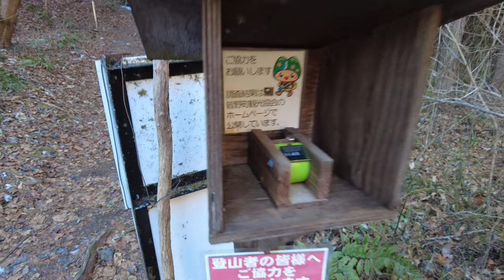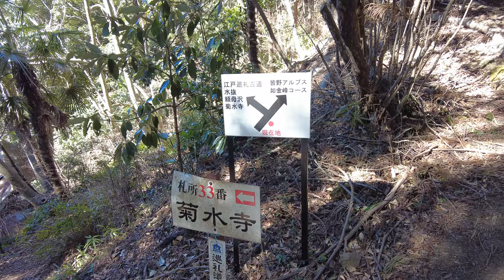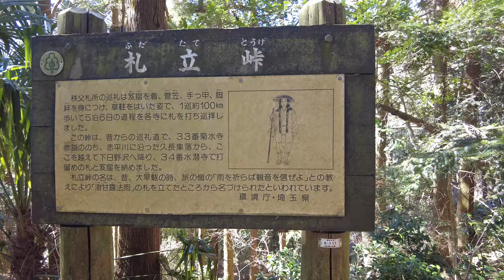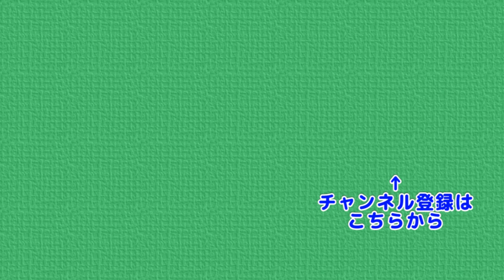破風山 前編 秩父華厳の滝登山口から登る破風山 山頂で妻と待ち合わせ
今回は破風山に行ってきました
残雪が点在する中、リハビリ山行をします
 秩父華厳の滝登山口 → 大前 → 天狗山 → 古峯山 →
 小前の頭 → 天狗山 → 武蔵展望台 → 大前山 → 札立峠 → 破風山
と歩いてきました